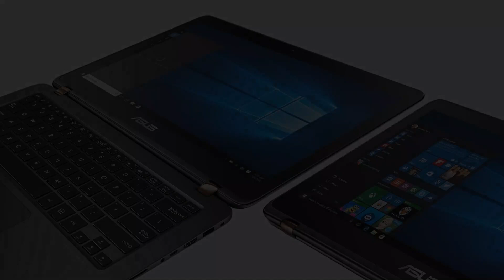Photos of the Asus ZenBook Flip UX360UAK DQ210T | Not A Review!